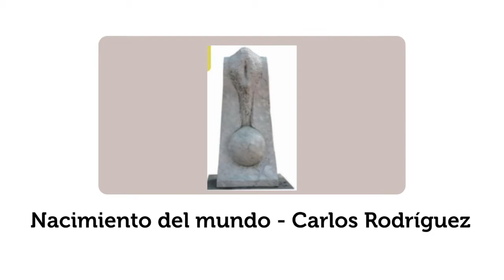Nacimiento del mundo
Escultura en mármol de Carlos Rodríguez Arango